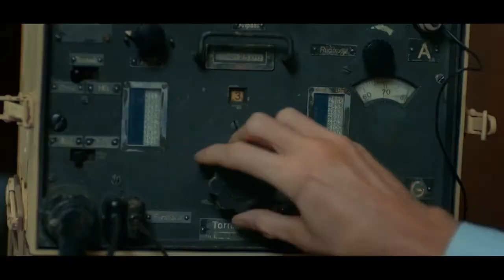Черное море. Трейлер (2020) Про СССР.